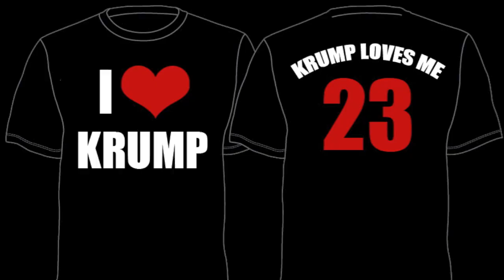TUESDAY NIGHT SESSION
highlights of the Tuesday Session on 8/31... enjoy